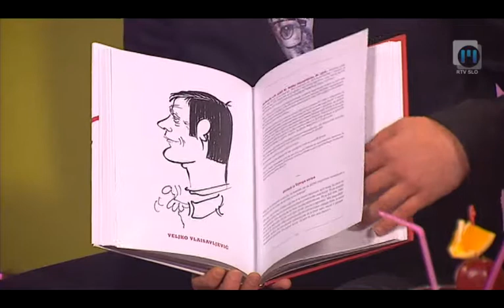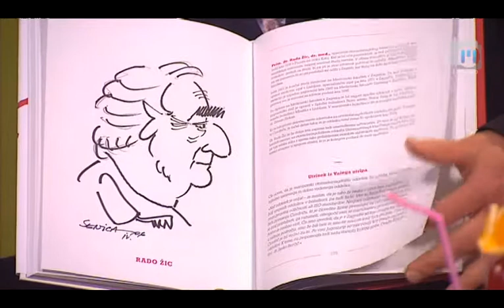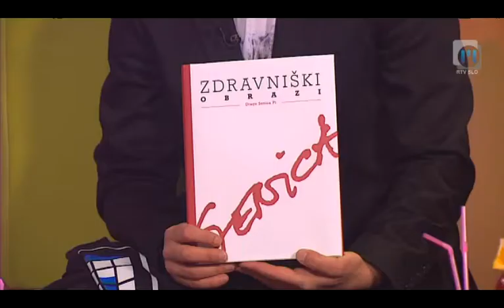Koktajl z Andrejem | TV Maribor 28.1.2014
V tokratni oddaji Koktajl z Andrejem so bili z nami mladi nadebudni glasbeniki, skupine Delirijum. Skupaj Damirjem Halužanom in Anno Mashchyts smo spoznali delo vrhunski plesalcev. Drago Senica in Milena Pivec sta predstavili zanimivo knjigo karikatur...

Odslej si boste lahko vsak torek od 20:05 krajšali čas v prebujeni oddaji Koktajl. Zanimivi glasbeni gostje in druge znane osebnosti vam bodo popestrili te zimske večere. V oddaji ne bo manjkalo privlačnih nagrad. K sodelovanju in ogledu vas vabi voditelj oddaje Andrej Geržina. Postanite prijatelji Koktajla tudi vi !